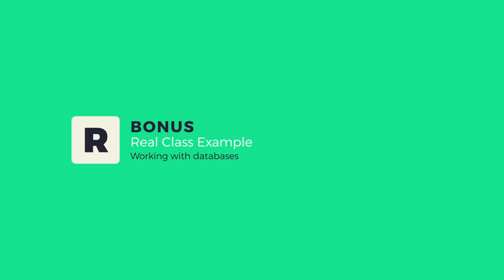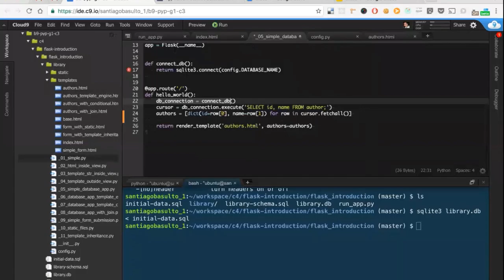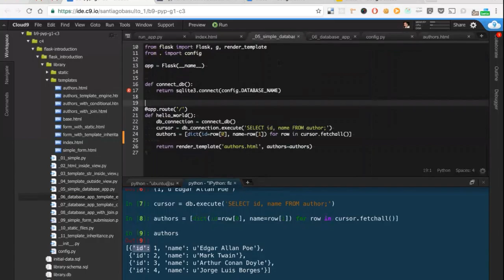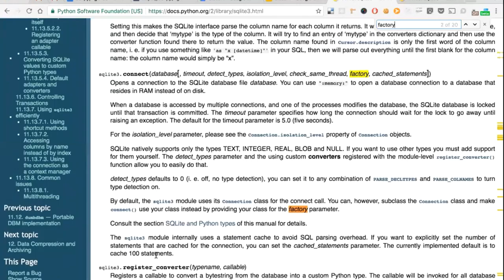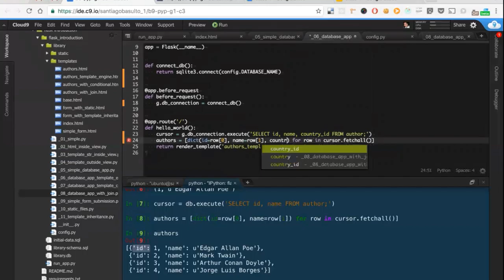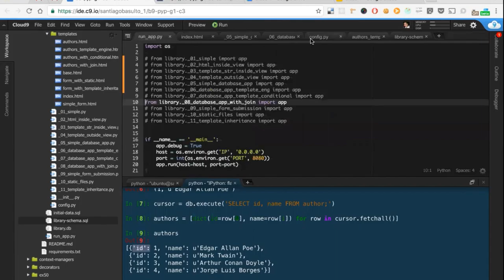Bonus - Real Class Example - Working with Databases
In this video you'll see how we taught our students how to work with Flask and Databases.

== IMPORTANT ==